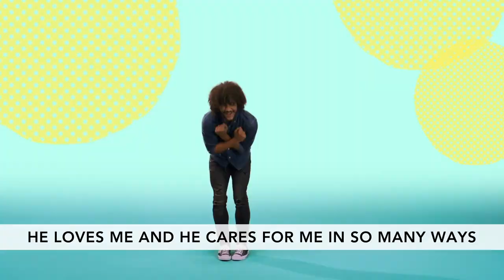Clubhouse - June 7